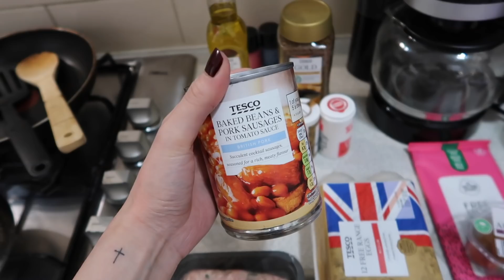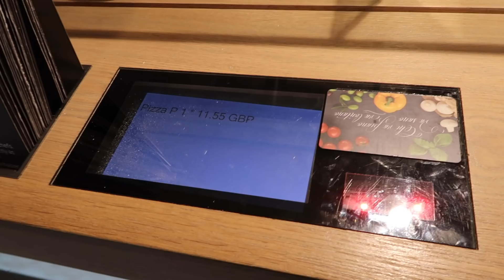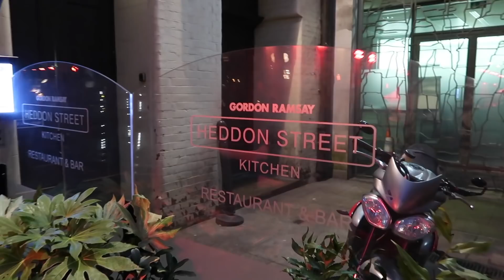MY BIRTHDAY IN LONDON 🎉| London Day 3 | Karla Aguas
The TravelingTrio2019 is back! Get ready for our LadiesWhoLondon trip 🇬🇧🇬🇧🇬🇧